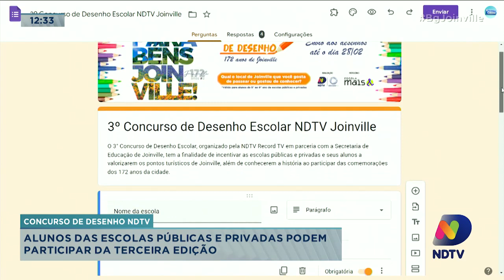Concurso de desenhos NDTV: alunos das escolas públicas e privadas podem participar da 3ª edição